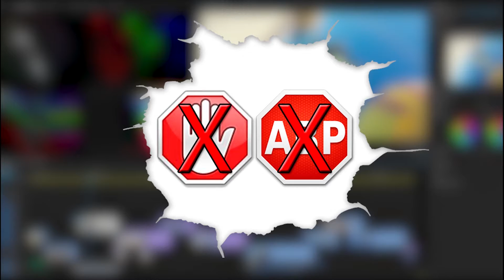Nuclear Throne - Impresiones y explicación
Saludos